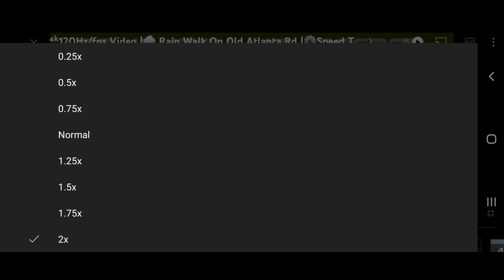⁴ᵏ120fps/Hz Video 📱|🌨️Jasper - Snow Flurries + Bad Drivers |⚙️Speed To 2x | GA (Jan 21, 2022)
In order to utilize normal speed 120fps playback, please click the settings icon, click the Playback speed bar, and set the speed to 2x or 2. This video was built for double-speed playback. This video utilizes half-speed playback at 60fps for a 2x speed 120fps playback in up to 4k!
Also, an alternative using Google Chrome, press Ctrl + Alt + J and copy and paste: this.document.getElementsByClassName("video-stream html5-main-video")[0].playbackRate=2

--Description--
I walk through the evening Snow Flurries of Winter Storm Jasper in Stockbridge, GA, along N Henry Blvd. While I meant for this to be a cozy walk, the drivers were terrible...
In addition, it got dark so fast, which was dangerous walking and not good for the sensor of my GoPro. So the details were a bit blurred, but still captured it nonetheless.
It usually doesn't snow in Stockbridge, GA that often, but when it does since I'm here, you can expect me to capture it some way.

Additional Speed Methods & Apps
Google Chrome/Microsoft Edge Users ---
Then after the app is installed, reload the video. Then click the + button to 2.00 speed.

After the add-on has finished downloading, an x3 will appear in the link window of the YouTube video. Click the 'x3' and set the speed to 2.

Google Maps Route:

The Weather For January 21, 2021, In Stockbridge, GA Was 🌨️ 35°F | 3°C🌡️